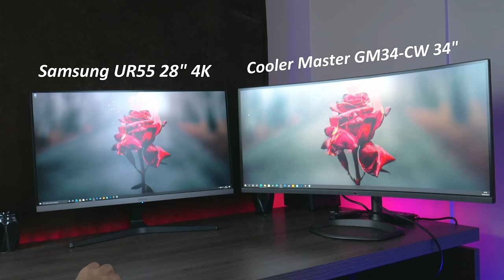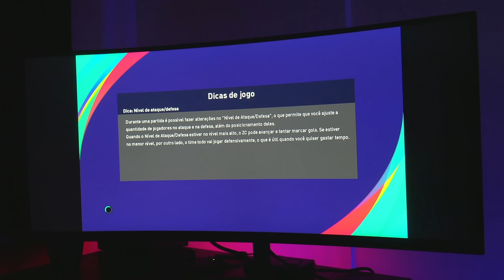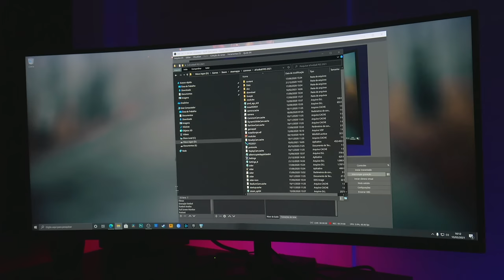Cooler Master CM34-CW - Um Monitor Gamer GIGANTE (3440x1440, 144hz, HDR400).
-- Monitor Cooler Master CM34-CW / Use o link para ajudar o Canal.

Unboxing do novo monitor Cooler Master CM34-CW. Monitor Gamer com resolução de 3440x1440, 144Hz e HDR400.

 -- Livros Recomendados
Gabriel Torres